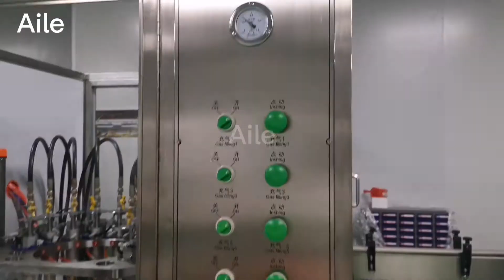AILE 100cans per min aerosol filling crimping gas machine line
It is design 12 heads working station for liquid filling, gas filling. can reach the capacity of 100-120 cans per min.